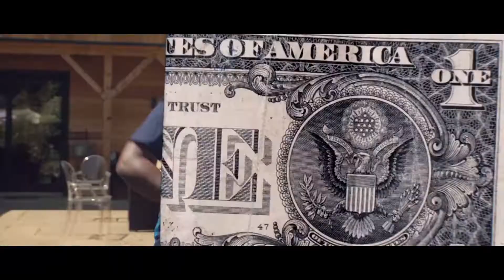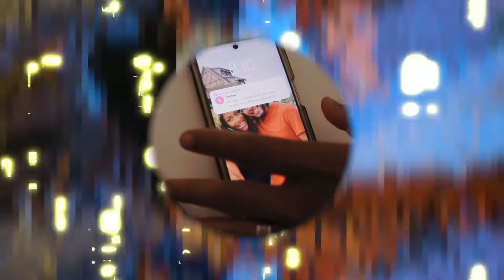DANCEHALL LOKAL VIDEO MIX AOUT 2021 MOVE BAD LION P, POMPIS, CHANI MAN, JONAS, KEN VYBZ, KARU, SIKEM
Titre : DANCEHALL LOKAL VIDEO MIX AOUT 2021 MOVE BAD LION P, POMPIS, CHANI MAN, JONAS, KEN VYBZ, KARU, SIKEM

1 - Lion P - Move Bad Feat. Pompis (Clip Officiel)
2 - Maïzy - Gun 🔫Yo Blada🚶🏿‍♂️🚶🏿‍♂️ -( x Dj LG ) -Jusa Riddim- Clip Officiel
3 - Killi - Run it Feat. Lion P - WorldWarZ Riddim (Clip Officiel)
4 - Chani Man - Roll Deep (Official Music Video)
5 - ANGEL 142 | RUN ME MONEY
6 - JONAS x KEN VYBZ - BADMIND (Official Video)
7 - MYSTICK - ONE MORE TIME (CLIP OFFICIEL) 💫
8 - Neg J - Caribbean Girls
9 - Degree x Huracan Bossking x Rpï - Wine & Wine ( Clip officiel 4k )
10 - KARU - TOXIC (Clip Officiel)
11 - Deyhan - Pa domi [2kartelfims]
12 - Blasskow Ft Cherry Berry - Back it
13 - David Tima ft. Maylan Manaza "DONE ALI KOMA" ( clip officiel GreenMan Movie)
14 - DJ DIGITAL x SIKEM - LEE ZAH ( CLIP OFFICIEL ) ALBUM COMMANDO
15 - T-Jy X Luckysound Tournevis (LSUNIT) [ New Clip Officiel 2021]
16 - Politik Naï - Exterminé Moun' (freestyle)

●@Dancehallsat appartient à la Team @kreyolsat

DANCEHALL LOKAL VIDEO MIX 2021 MAI CLI CLI X-MAN, KEN VYBZ, BLAIZ FAYAH, MATIEU WHITE, MAURANE